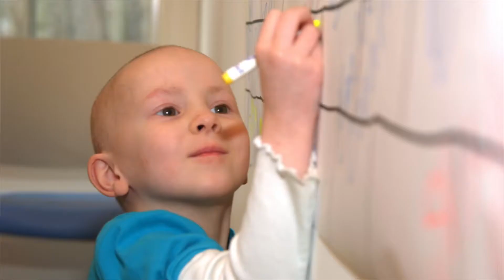Inova Life with Cancer is there for kids like Izzy and their families